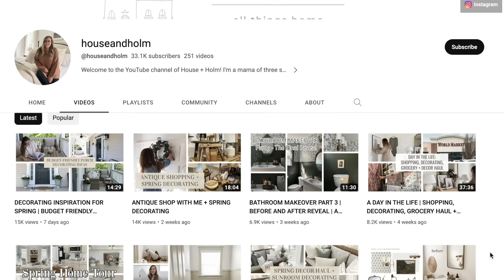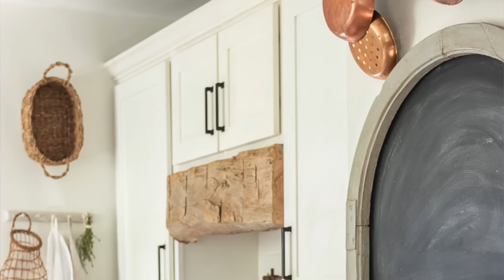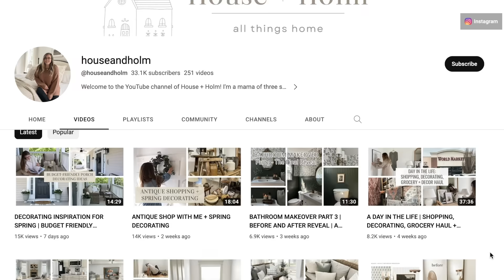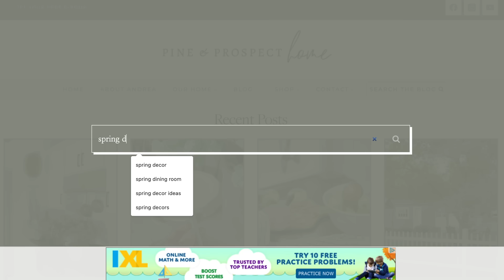Cottage Style Home | 1930's English Cottage Tour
I am so excited to share this Cottage Style Home Tour! It has been quite some time since I have shared a full home tour that isn't based on a holiday, and we have done so many updates within the past few years that I felt like it was time!

Here’s the video she’s sharing along with me today

Be sure to check out: "Wallpaper - Trendy or Timeless?"